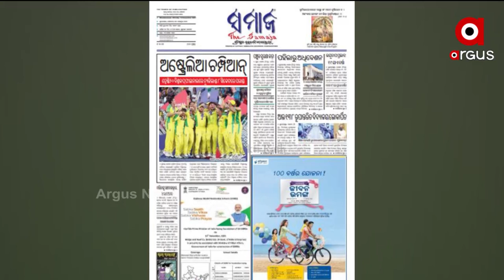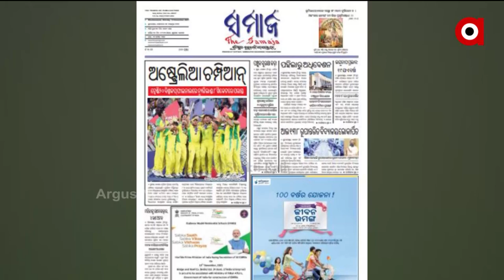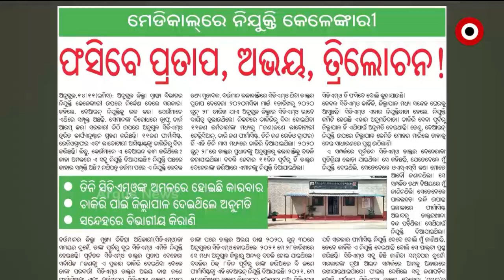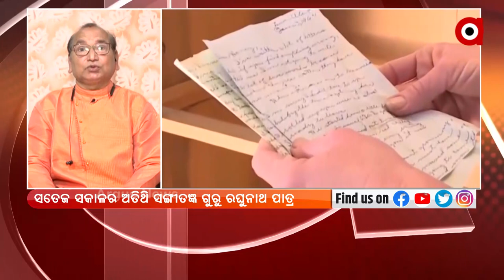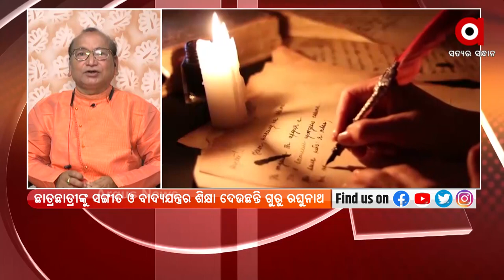SATEJ SAKAL | 15 NOV 2021 | Argus News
SATEJ SAKAL : ସତେଜ ସକାଳର ଅତିଥି ସଙ୍ଗୀତଜ୍ଞ ଗୁରୁ ରଘୁନାଥ ପାତ୍ର
+ଟୁକୁନି ସାହୁଙ୍କୁ ବିଜେପି କର୍ମୀଙ୍କ ଅଣ୍ଡାମାଡ଼
+ଠକିଲା ଆନ୍ଧ୍ର, ଓଡ଼ିଶା ପ୍ରଶାସନ ବି ଶୁଣିଲାନି
+ ଆଜିଠୁ ଖୋଲିଲା ଷଷ୍ଠ ଓ ସପ୍ତମ ସ୍କୁଲ
+ଆଜି ଭଗବାନ ବିର୍ସା ମୁଣ୍ଡାଙ୍କ ଜନ୍ମ ଜୟନ୍ତୀ, ଜନଜାତୀୟ ଗୌରବ ଦିବସ
+ଦେଶର ଅର୍ଥନୀତି ଅଭିବୃଦ୍ଧି ପାଇଁ ପୁଞ୍ଜି ବିନିଯୋଗକୁ ଆକର୍ଷିତ କରିବା ଉପରେ କେନ୍ଦ୍ରର ଗୁରୁତ୍ବ
+ କେନ୍ଦ୍ରୀୟ ଆଣ୍ଡାମାନ ସାଗରରେ ଲଘୁଚାପ କ୍ଷେତ୍ର ସକ୍ରିୟ
+ଲଘୁଚାପ ପ୍ରଭାବରେ ଲଗାଣ ବର୍ଷା
+ସରିଲା ଟି-20 ବିଶ୍ବକପ୍, ଟାଇଟଲ ହାତେଇଲା କଙ୍ଗାରୁ ଦଳ
+ଆଜିଠୁ ପଞ୍ଚୁକ ବ୍ରତ ଆରମ୍ଭ